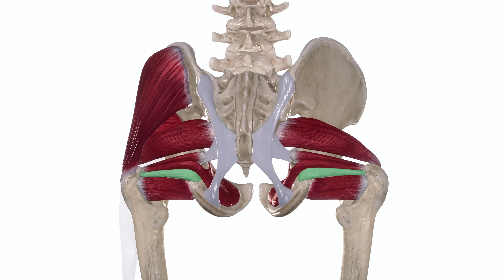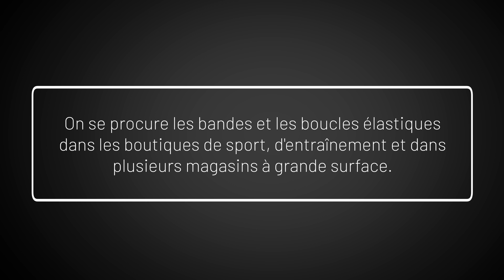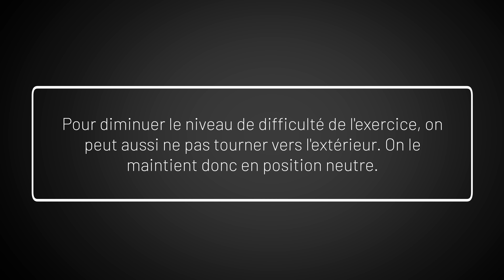Un exercice pour les FESSIERS qui donne des résultats ÉTONNANTS (myokines!)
Cet exercice pour les fessiers donne des résultats étonnants. Il est particulièrement utile en situation de surpoids et d'obésité afin de renforcer les fessiers, des muscles essentiels à la stabilité du bas du dos et du bassin , et également essentiel pour de bonnes capacités fonctionnelles.

Cet exercice est tiré de mon livre Plus jamais malade, soit du chapitre sur l'obésité.

Bon visionnement!

MES LIVRES AU CANADA: